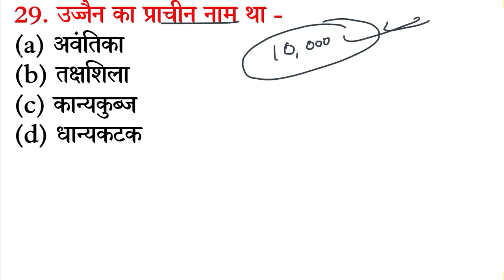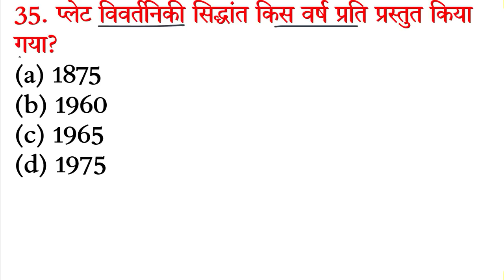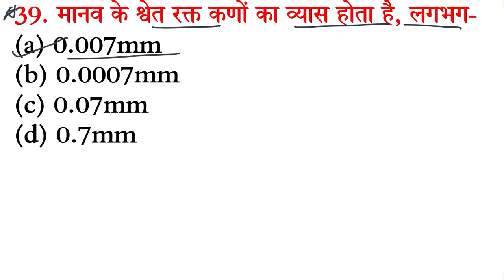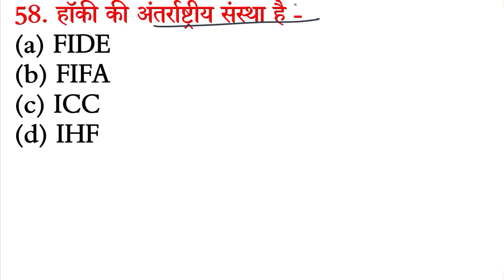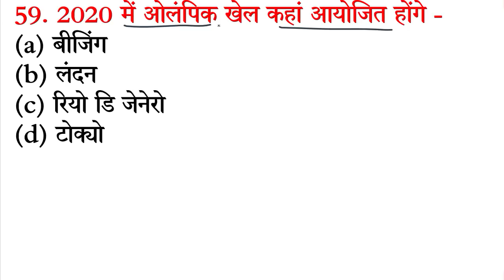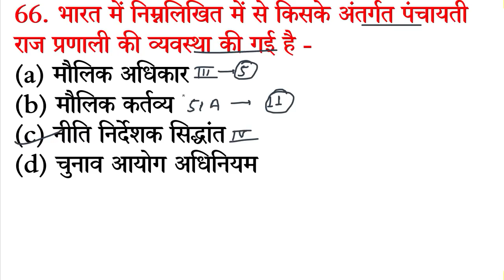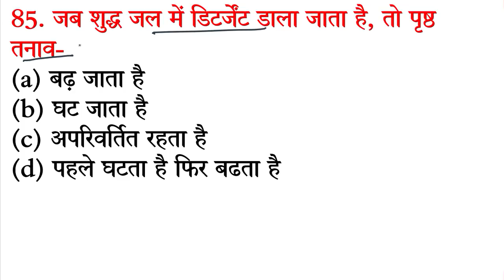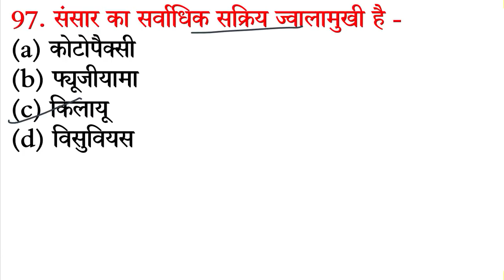Lucent Gk से पिछ्ले 20 वर्षो से परीक्षाओं मे सबसे ज्यादा बार REPEAT 10 हजार SCIENCE, GK Question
Hi Friends in this video we will discuss about imp Lucent Gk से पिछ्ले 20 वर्षो से परीक्षाओं मे सबसे ज्यादा बार REPEAT 10 हजार SCIENCE, GK Question, GK इन्हें रट लें, gk in hindi , gk questions and answers ,  railway ntpc previous yesr question paper